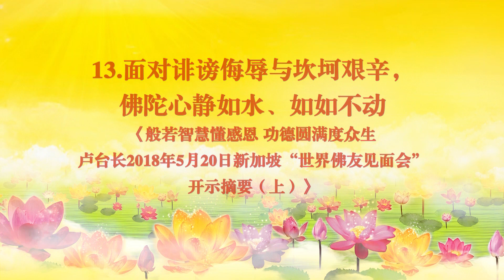纪念伟大的南无释迦牟尼佛 1 - 2 - 4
卢台长精彩开示专题：纪念伟大的南无释迦牟尼佛 将佛法传入世间 指引众生解脱之道（一）

一、佛陀在人间弘法的圆满事迹

（二）佛陀一生圆满的弘化事迹

11.佛陀为何带领僧团“托钵乞食”

听众：以前出家人托钵乞食称为“化缘”。同修想问，这个化缘是指将佛缘化开，化到众生里，让众生可以结下佛缘的意思吗？

台长：“化缘”实际上就是跟大家一起把这个缘分能够普化，你我都有，就像人家文化一样。佛陀为什么让我们去托钵乞食？因为过去在僧团里边有很多皇亲贵族，你叫他拿个碗到人家那敲门，去问人家要饭，你说他放得下这个脸面吗？你是不是放下了？你不放下的人，这种人贡高我慢，怎么修成菩萨？同样，一敲门给人家平民百姓一个做功德的机会吧？你这个布施心有吗？你有慈悲心吗？你没有慈悲心的话怎么学佛？所以是双重意思（明白，感恩师父）

12.佛陀一生说法四十九年，度化无量众生到达开悟涅槃的彼岸

佛陀一生为众生说法，随缘度化，他不选择对象，不分贵贱，到处去普洒甘露法雨，走到哪里慈悲到哪里，滋润着众生枯干的心田。佛陀讲解《华严经》是二十一天，《阿含经》是讲了十二年，《方等经》是讲了八年，《般若经》讲了二十二年，《法华经》《涅槃经》共八年，这都是大法会上来宣讲的。那么佛陀私下对众生的教诲和对弟子的无数次感化教诲，是多得不得了。我相信你们都知道，为愚钝的周利槃陀伽说“拂尘除垢”，为担粪的尼提开示佛陀教法平等、四姓皆可得救，容许尼提出家；为刻苦修行的闻二百亿指示修行犹如弹琴，使他安心修道；佛陀为调马师、为鸯崛摩罗开导迷津，还为鬼子母说爱子法，还有为阿阇世王的大臣雨势说七不退法……很多很多，还为须达长者的儿媳说夫妇之道。佛陀的教示犹如苦海中的法船，接引众生从生死的此岸，到达涅槃的彼岸，足以见佛陀的慈悲。

——《白话佛法视频开示——纪念释迦牟尼佛出家日》

13.面对诽谤侮辱与坎坷艰辛，佛陀心静如水、如如不动

佛陀当年带着比丘们四处弘法，托钵乞食。有一天，比丘们来到一个村庄托钵乞食，没想到这个村里的人们对他们百般侮辱，说他们个个年纪轻轻就出来讨饭，根本不懂对社会造福，更有人讽刺他们：“这有什么，人家不干活，不照样有吃有喝？”还有的人干脆让他们赶快离开村庄，以后再也不要来了。村民们不断地侮辱前来乞食的比丘们。比丘们无法忍耐这样的侮辱，垂头丧气地离开村庄，回到了佛陀的身边。

佛陀看到他们手中的空钵，问道：“村民们不愿意布施食物给你们，是吗？”一位比丘说：“佛陀，是的。我们能否到别的地方去乞食呢？”佛陀说：“当然可以，可让你到别的地方去乞食的理由，也跟你现在到每一家每一户乞食的理由是一样的。”这时另外一位比丘告诉佛陀说：“佛陀，您有所不知，那里的人总是在辱骂、嘲笑、侮辱我们。”佛陀问道：“所以你就生气了？如果他们用鲜花来迎接你，你就会满心欢喜，是吗？”比丘们听后沉默不语。

这时，佛陀继续慈悲地说道：“你们不要将内心的平静交给别人，外在的环境能动摇你们，也能愉悦你们。”这时候，心有抱怨的比丘们顿时因为佛陀的教诲而醒悟。他们对佛陀说：“佛陀，我们错了，如果外界能让我们心中产生痛苦和愤怒，就是因为我们还没有领会您的教诲。”“外在的环境发生都是一种缘分，如果你的心随着外在的环境而变化，产生喜怒哀乐，你的心已经被外界所控制了。如果你们心怀瞋恨，那你们离证悟真相还相距甚远。我希望你们记住一件事，人们从来不会轻易接受新的事物，你们是在打破他们先前的信仰，他们必然不会生起爱意，起初他们嘲笑你们，然后他们再驱赶你们，而后躲避你们、无视你们，但你们坚持，他们会逐渐地接受你们，你们必须经历这些转变，保持谦虚和安忍。”听了佛陀的开示，比丘们心生欢喜，跪在佛陀面前合十礼拜。

要懂得，在这个世界上，色身和尘境都是因为你的妄念而起，你今天不开心，那是因为你的心在不开心。外境对你没有什么变化，因为外境再使你不开心，你照样可以使自己很开心；外境再开心，你也可以使自己不开心。就像很多人，别人在开心的时候，他板着个脸，他还是不开心，难道你的开心和不开心是别人影响你的吗？要记住，那是汝（你自己）。

——《般若智慧懂感恩 功德圆满度众生——卢台长2018年5月20日新加坡“世界佛友见面会”开示摘要（上）》

14.众生以什么身得度，佛陀现什么身度众生

应身就是应随缘变。应是什么？佛度众生，看众生以什么身得度，佛就现什么身度众生。讲到底，化身和应身的特点是什么呢？就是与教化的众生为同类。今天是佛陀的应身也好，是观世音菩萨的应身也好，化身也好，比方说，佛陀出生在尼泊尔，他显化出来的应身和我们人一样高，寿命也跟人差不多，这就是佛陀的应身和化身。

——《白话佛法》第十二册第44篇《再谈法身、报身、化身》

15.佛陀教化众生的真谛是什么

听众：腊八，佛陀的圣诞那天，一个弟子上香的时候，菩萨对他说几句话，弟子读一下：“今天是本尊佛陀成道之佳日，希望弟子们以佛陀的教诲谨记，慈悲为怀，教化众生。弟子们可以回顾佛陀一生，从中可以领悟佛陀教化众生的真谛，会让弟子们受益匪浅，在修行路上会少走弯路。以佛陀的慈悲、大爱为榜样，教化众生，让众生脱离苦海。末法时期，众生造业深重，不得解脱呀！幸得你师父来到人间救度众生，有的因缘福报尚浅，很难坚定信心修成正果。退转之人着实让为师心痛、着急啊。”观世音菩萨说：“弟子可以回顾佛陀一生，从中可以领悟佛陀教化众生的真谛。”请问师父，佛陀教化众生的真谛是什么？

台长：离苦得乐，叫你们看破这个世界，苦空无常，这就是佛陀教给我们人生的真谛啊。人间的真谛就是苦、空，一辈子苦，到最后空，还有就是活在无常当中，叫苦空无常，这就叫真谛（明白了。感恩佛陀把佛法带到人间，我们真的也要感恩师父）对啊，佛陀给我们解脱了，佛陀多好啊（是的）真的，可怜啊。